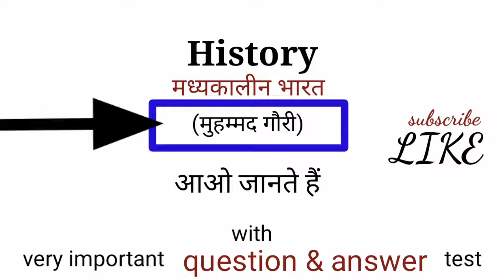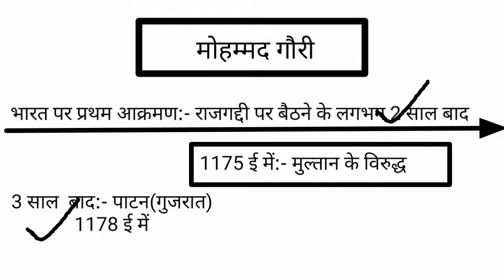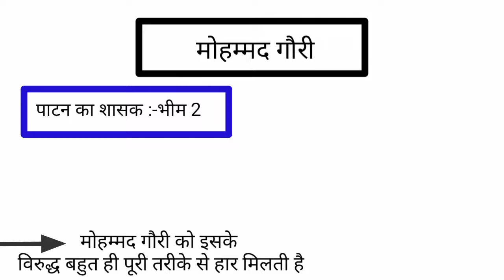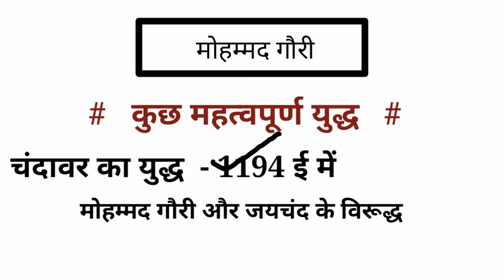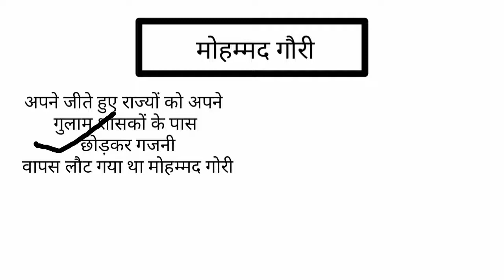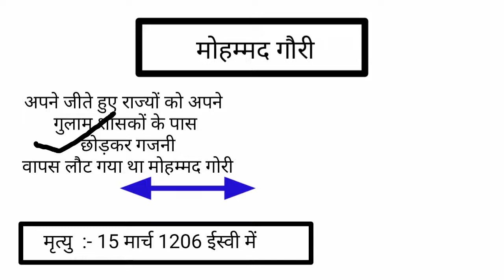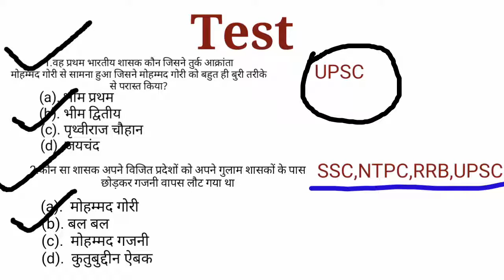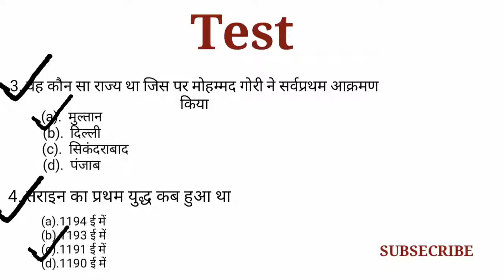मध्यकालीन इतिहास -मोहम्मद गोरी | gk tricks | very important gk question in hindi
इस वीडियो के अंतर्गत दोस्तों आपको मोहम्मद गोरी के द्वारा जीते गए युद्ध यानी कि तराइन का प्रथम युद्ध तराइन का द्वितीय युद्ध चंदावर का युद्ध मोहम्मद गौरी की मृत्यु मोहम्मद गोरी का पूरा नाम और मोहम्मद गौरी ने भारत पर प्रथम आक्रमण कब किया तराइन का प्रथम युद्ध कब हुआ तराइन का प्रथम युद्ध के बाद द्वितीय युद्ध कब हुआ इसके बारे में मैं आपको पूरी तरीके से बताने का प्रयास करूंगा